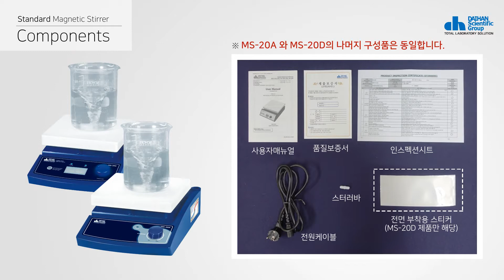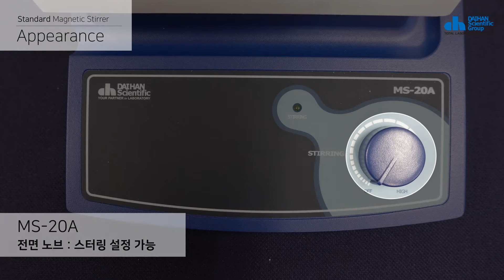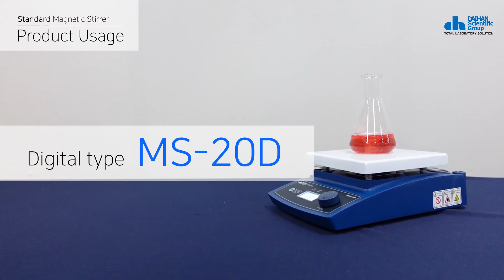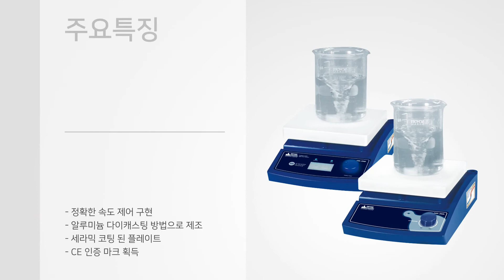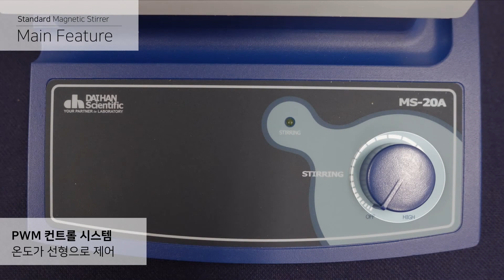[대한과학] DAIHAN® Standard Digital & Analog Magnetic Stirrer “MS-20” 디지털/아날로그 자력교반기 (with 네이버 클로바더빙)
DAIHAN® Standard Digital & Analog Magnetic Stirrer “MS-20” , 180×180mm Ceramic-Coated Plate, Max. 1,500rpmWith Precise Speed Control, with Certi. & Traceability, Max. 20 Lit, 디지털/아날로그 자력교반기, 세라믹 코팅 플레이트